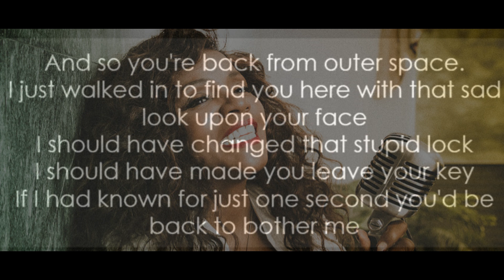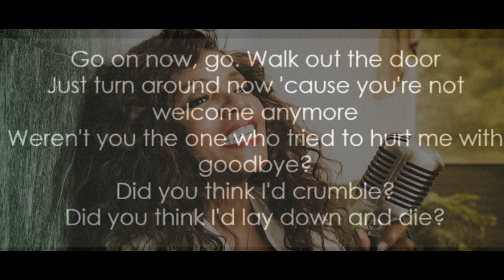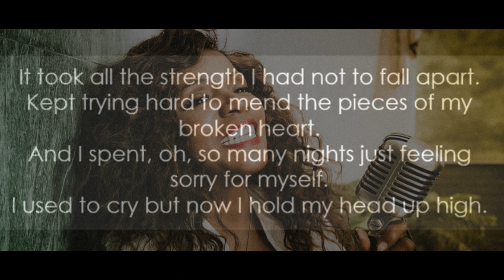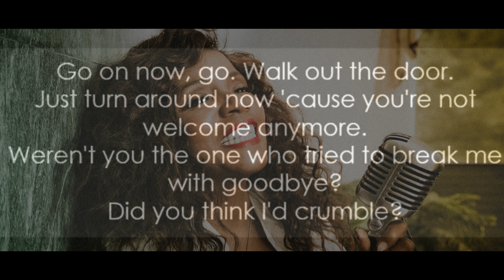GLORIA GAYNOR - I WILL SURVIVE (WITH LYRICS)